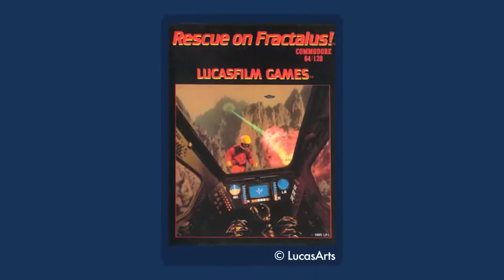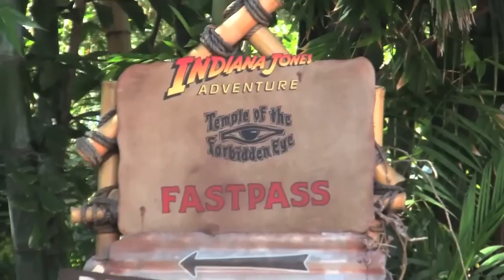The INDIANA JONES Point and Click Adventure Games - Dave's Obsession of the Moment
Indy, they're clicking in the wrong place!